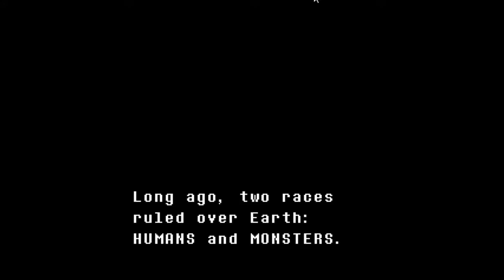LP: Undertale #01 – Aus den Ruinen [blind]